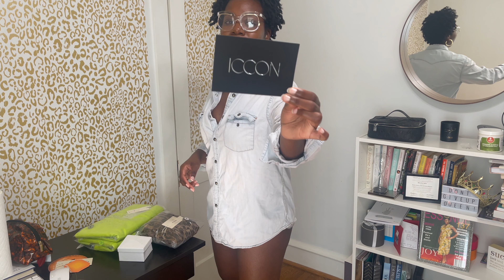Shop Iccon Try on Haul